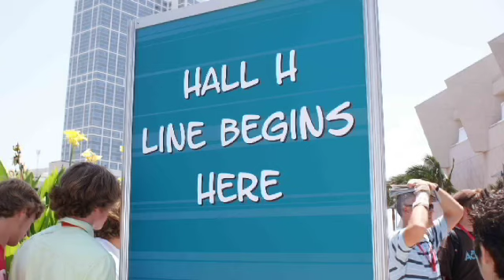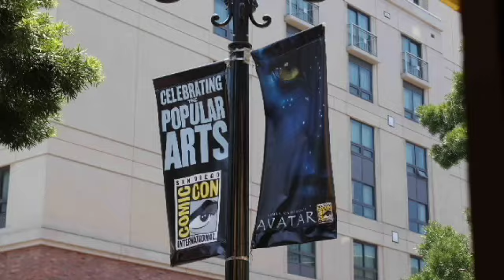MY VERY LATE COMIC-CON RECAP AND MY ROOM IS BROWN NOW!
Hey everyone!  Once again I have returned from a long hiatus but I promise to make up for it with more blogging goodness!  For now, please enjoy my Comic-Con 2009 recap as well as the new color of my bedroom!